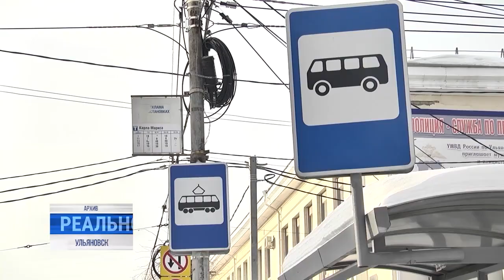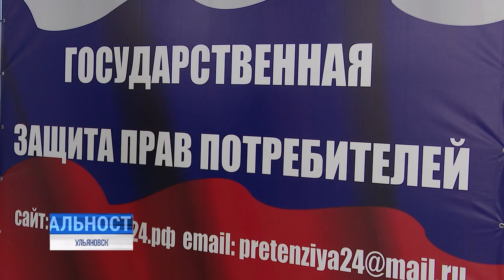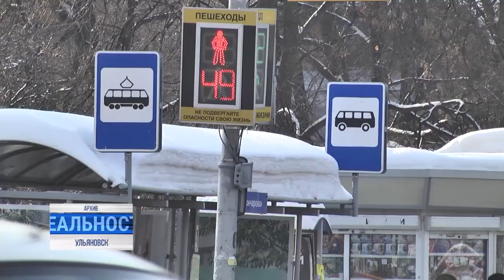«Я тебе тварь сейчас башку проломлю». Осторожно, злой водитель: скандал в маршрутке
Утром не протолкнуться, вечером не сесть — печально известные ульяновские «маршрутки» - застарелая городская проблема, скорого решения которой пока не предвидится.

Нерегулярность рейсов ещё полбеды. Как себя вести при встрече с хамом за рулём и где искать управу на нахального водителя?⠀⠀⠀⠀⠀